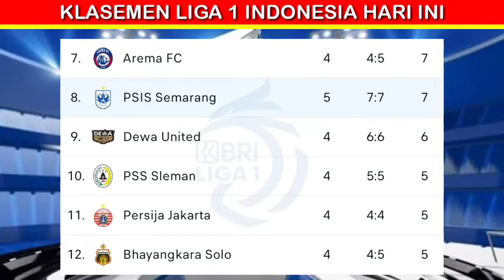Hasil liga 1 Hari ini - psis vs persik kediri live 2022, barito vs bali united, klasemen terbaru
Hasil liga 1 Hari ini - barito vs bali united live 2022, psis vs persik kediri, klasemen terbaru

Jadwal pertandingan liga 1 Indonesia hari ini :
Psis vs persik kediri
Barito vs bali United